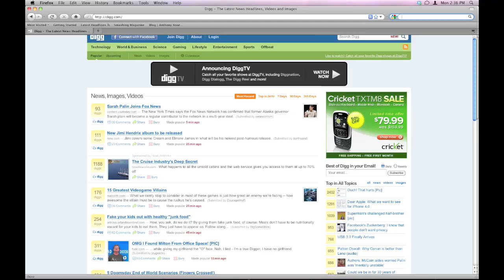Talent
Sigma Makeup Secret Talent TAG!